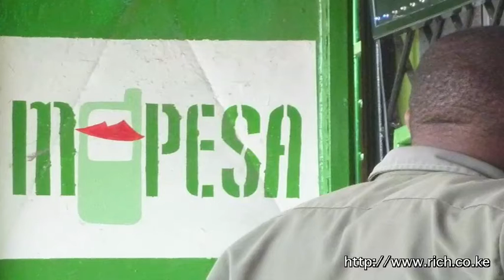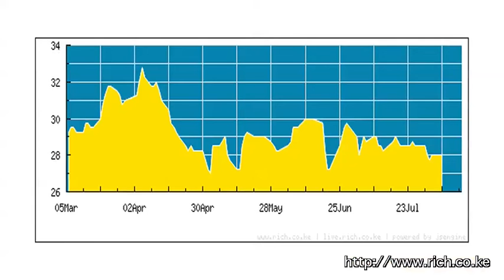Matters Safaricom CEO defends company's dominance as he returns to work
Safaricom, underinvestment in Kenya, @SafaricomPLC